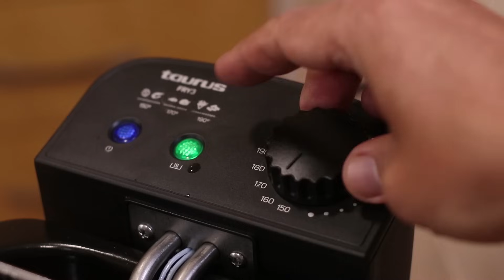🍟 Cómo hacer PATATAS FRITAS CRUJIENTES Todos los SECRETOS | La MEJOR PAPA Frita del MUNDO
❤️ PAPAS FRITAS PERFECTAS! Las patatas fritas te encantan pero las hacen es casa y te quedan pochas? No digo más, mira este video que te va a cambiar la vida jaja. Likea si te gustó y comparte que me ayudas muchísimo! Un BESACO!
📸 Para mandarme FOTOS de tus resultados @fuegoloco.ok
➤➤ Mis utensilios de cocina:
❤🔪❤ Si te gustaron los cuchillos aquí tienes un enlace donde puedes conseguir ➤
❤ Guantes para horno ➤
❤ Picadora CARNE Manual ➤
❤ Olla Borosilicato Horno ➤
❤ Piedra para Horno ➤
❤ Olla de vidrio para pan ➤
❤ Bascula de precisión➤
❤ Batidora de Mano con vaso Procesador ➤
❤ Mandolina corte ➤

🔥🔥🔥 Fuego Loco 🔥🔥🔥